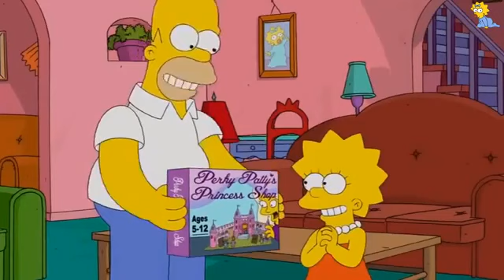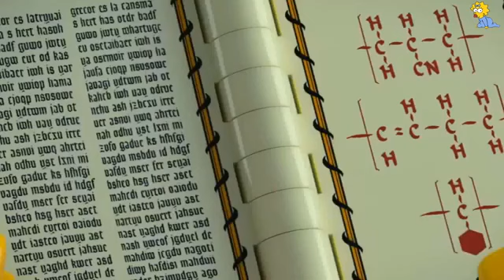The Simpsons Homer s LEGO version